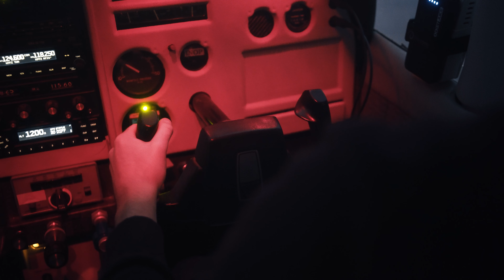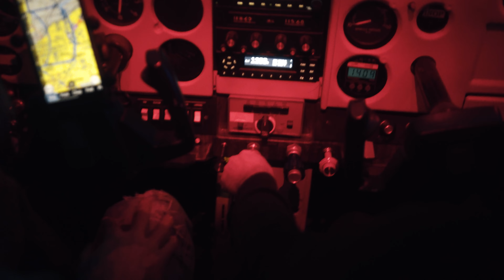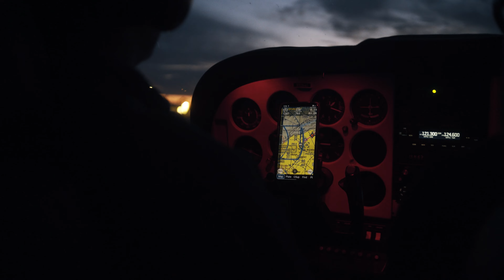Arizona New Years Eve Sunset Flight | Cessna 182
Filmed on the Sony a7s ii